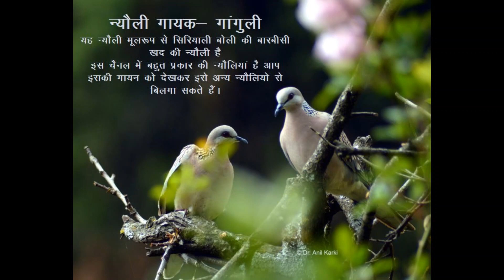Siriyali nyouli। folk song। सिरियाली न्यौली / थाती पहाड़ की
This channel is devoted to the real folk,cultural and various aspects of life in the hills of Uttarakhand and central Himalayas.